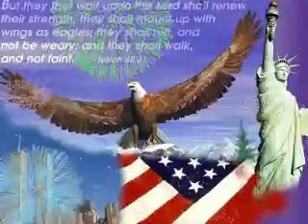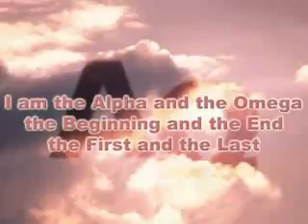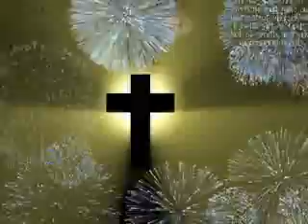Religious Photos By: JV